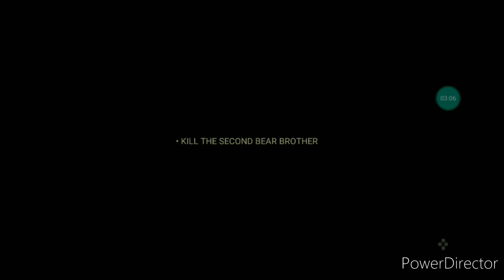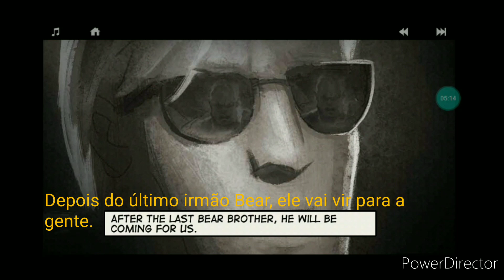Lonewolf - parte 4